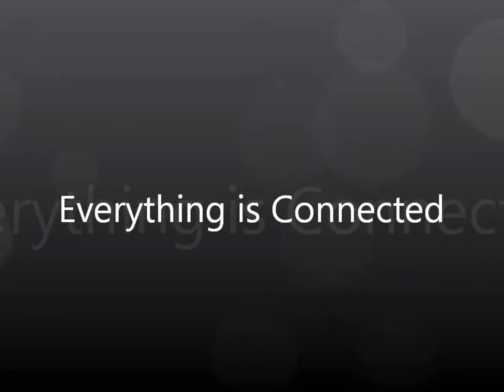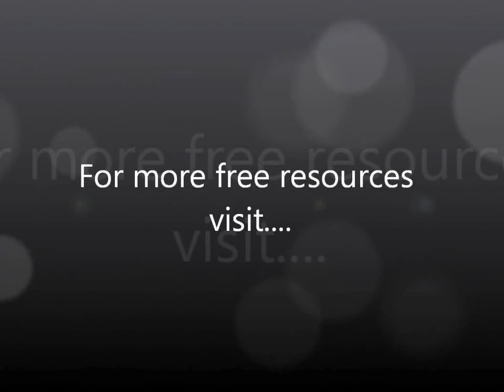Everything Is Connected (Easter Retreat 2009, Part 3), David Hoffmeister, ACIM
Practice and live the mystical teachings of Jesus assisted by online courses, online retreats, and an online Tribe of Christ community:

There is no world outside of your own consciousness.  In the field of quantum physics, they discovered that it was impossible to get the experimenter out of the experiment, which proved that everything is inter-connected.  The thoughts that you think you think, and the images you think you see are literally one and the same.

Recognizing this is true freedom, and this gift is freely given.  Forgiveness allows the mind to access this state of healed awareness, and we need merely give our mind 100% permission to experience this.  It's an acceptance; an allowance that takes place.